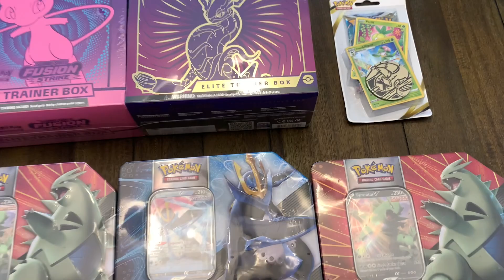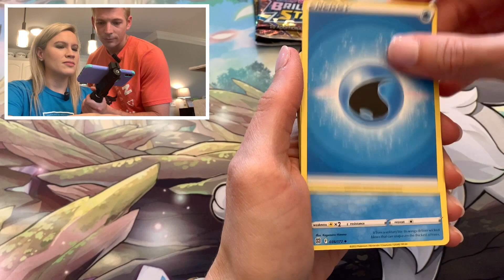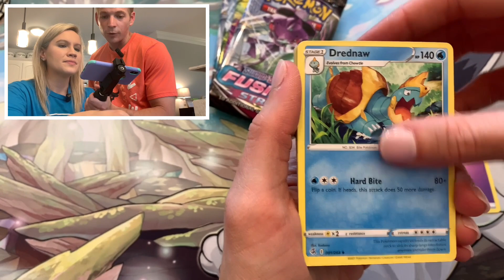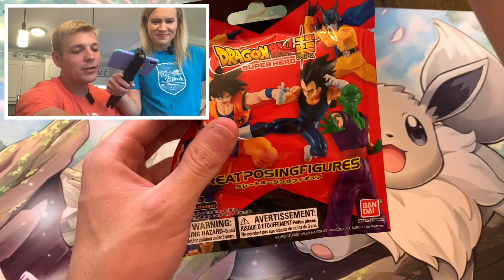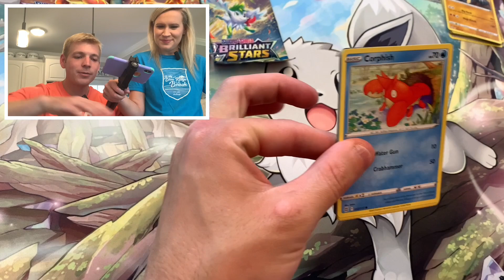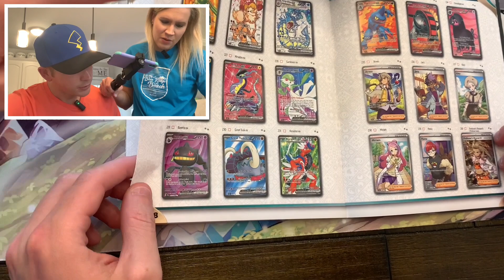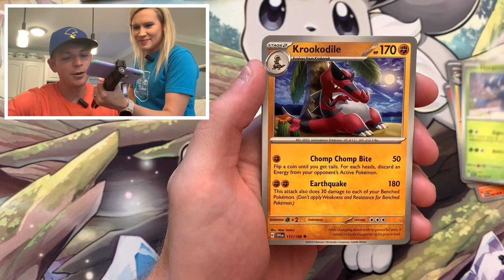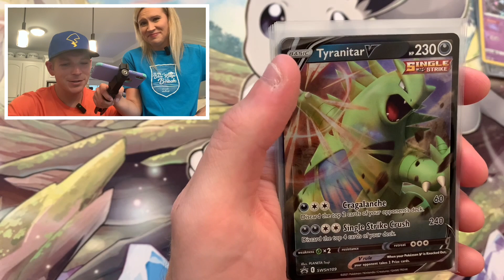We Found Cards Everywhere!! (Weekend Pokemon Hunt)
Today on PokeStorm we go out on our weekly Weekend Pokemon Hunt to see what products we can find. For the first time in a while we were able to find Pokemon items at multiple Targets. So we picked a few things up from both places and we are going to be opening it up to see what is inside!

👫🏼Welcome to PokeStorm. This is a channel dedicated to our journey through the world of Pokémon. We are a married couple that has grown quite fond of finding, opening and collecting Pokémon cards from all across the Pokémon TCG.

It lets us know that you enjoy what we do here on the channel.